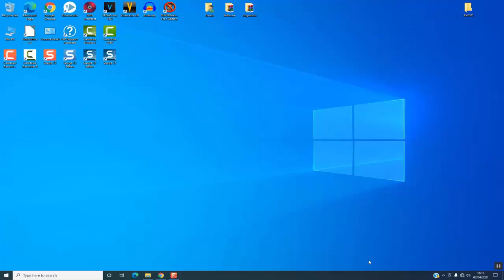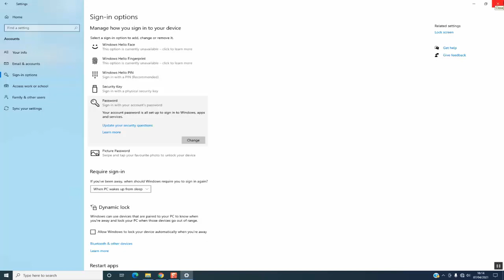how to set a up a password for 1st time on a windows computer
In this video I will show you how to set a up your password for 1t time on a windows computer